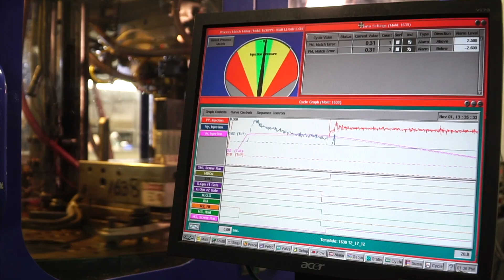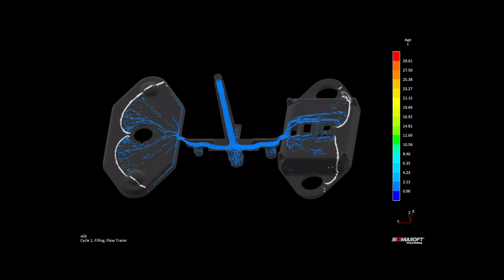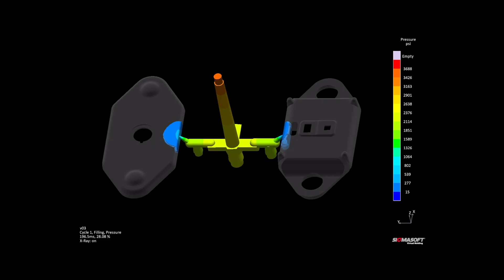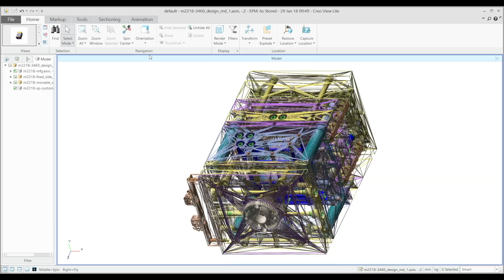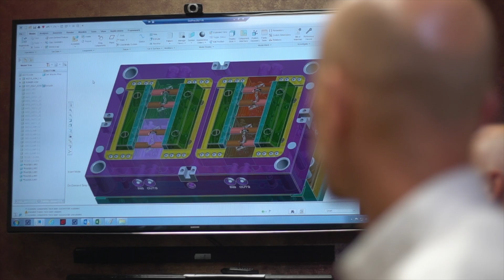Injection Molding Process Explained (Step-by-Step)